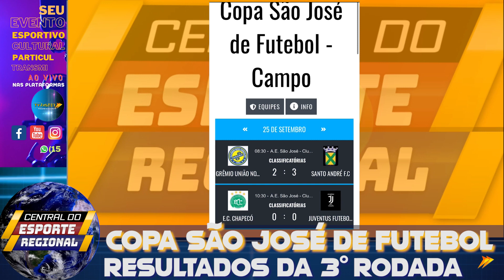Copa São José de Futebol - Resultados da 3º rodada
Vídeo produzido pela TV Faster
Conteúdo regional, esportivo e de entretenimento é aqui!
Regiões de Sorocaba e Piracicaba estão na TV Faster

Assine a FasterNet TV
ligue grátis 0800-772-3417